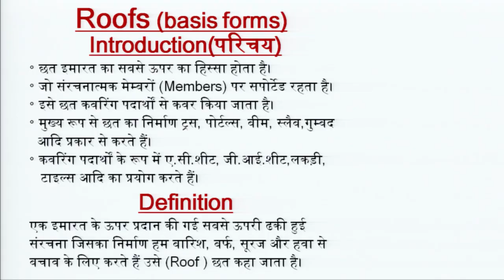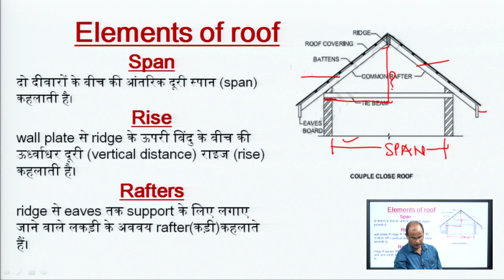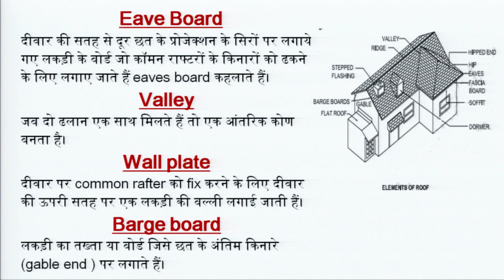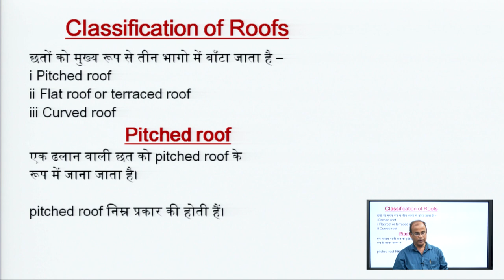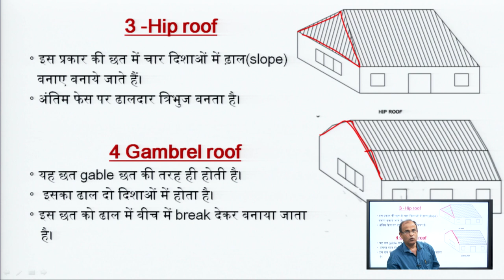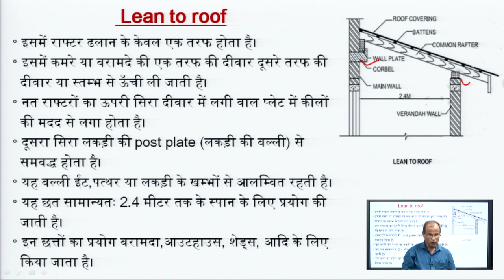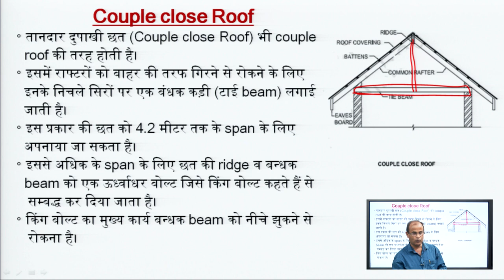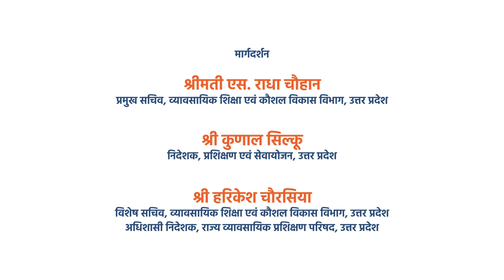217 TT1 Roofs